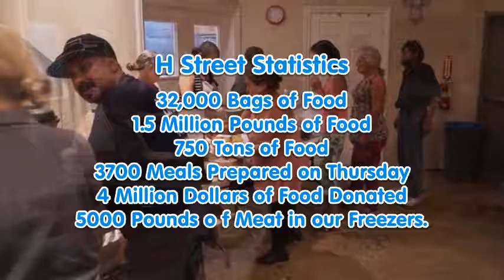H Street Video 2016 Church WS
Helping the poor and feeding the homeless is part of the Neighborhood Church outreach.  Take the time consider joining us at H Street mission.